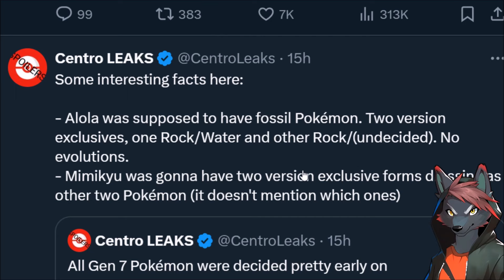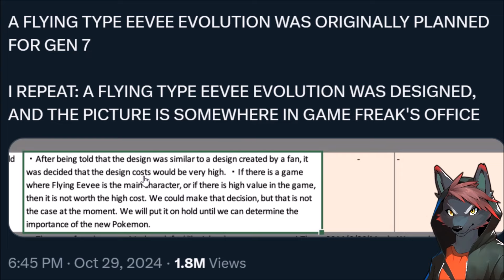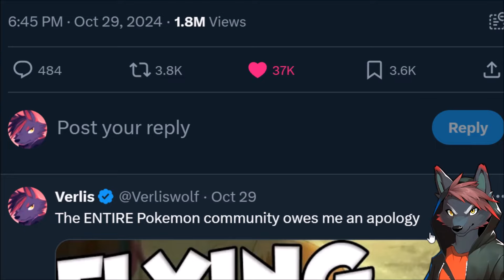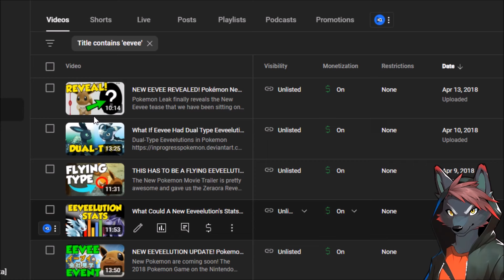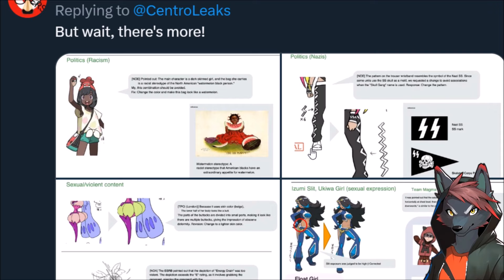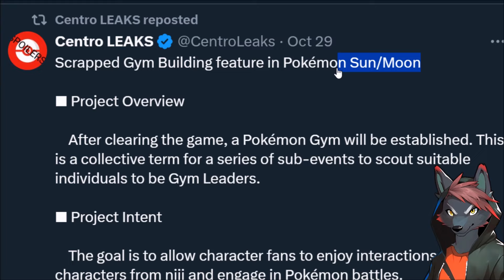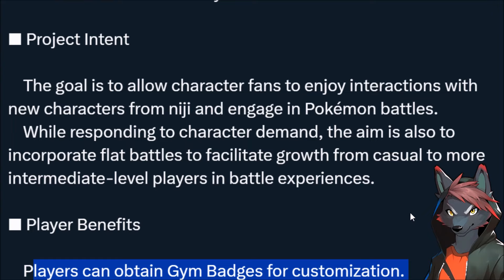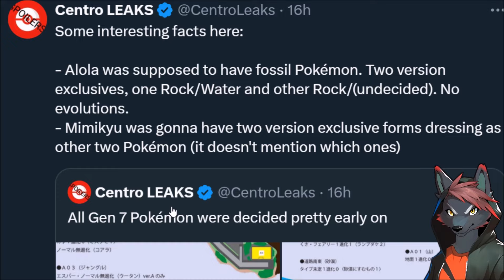MIMIKYU TRUE FORM LEAKED! FLYING TYPE EEVEELUTION CONFIRMED IN POKEMON GIGALEAK!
New Pokemon Leaks! New Eeveelution Leak and Mimikyu's True Form in the Game Freak Gigaleak. Pokemon Sun and Moon was the best time to be a Pokemon fan to follow real Pokemon Leaks, Pokemon News, Pokemon Trailers, and New Pokemon Reveals. Something happened with Game Freak to not have any hype for the new Pokemon Game. The Pokemon Gigaleak takes us back to the best Pokemon era!